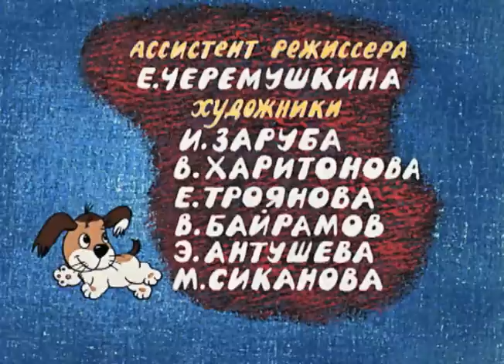Попугай Кеша - Возвращение блудного попугая 2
Вторая часть из популярного цикла мультфильмов о задиристом попугае Кеше, котороый никак не уймется. Умные от добра добра не ищут, а Кеше показалось, что ущемляют его права и он ушел из дома. Оказалось не так он всем и нужен и с трудом Кеша упросил одного мальчика взять его к себе. Но тут-то жизнь не такая как у Вовки, тут все наоборот, не Кеше все сделают и дадут, а Кеша все сделает и подаст. Начал Кеша качать свои права и попал в клетку... Но теперь все осталось в прошлом и Кеша хоть весь перебинтован, зато опять у Вовки.
Мультфильм производства "Союзмультфильма" Вместе с нашим каналом можно сделать небольшой перерыв и начать смотреть прекрасный мультфильм онлайн бесплатно. Вместе с нашим каналом можно сделать небольшой перерыв и начать смотреть прекрасный мультфильм онлайн бесплатно.